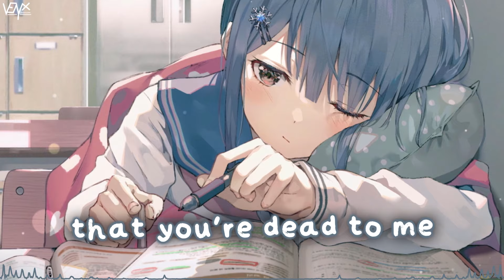「Nightcore」 DEAD2ME - AViVA ♡ (Lyrics)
🔊 Informations:

Artist ➥ AViVA

Song ➥ DEAD2ME

Make sure to show your support to ふわり for their awesome artwork ^_^

[AViVA]

📜 Lyrics:

[Verse 1]
See the girls all smiling inside they but must be dyin'
Everywhere where I go, hoping I don't know
Playing little games, lots of the said she said blames
Everywhere where you go, hoping you don't know

[Pre-Chorus]
You hide while I seek all those secrets that you keep
Secrets that you kept from me, but does it matter now?

[Chorus]
'Cause you're dead to me (Can't you see that you're dead to me)
You're dead to me (Can't you see that you're dead to me)
I know what you said, but now I don't care
'Cause you're dead to me (You're dead to me)
[Verse 2]
There's no use in trying, your out feels like your dying
Things have all gone wrong, but I knew it all along
Played those little games, only got yourself to blame
Things have all gone wrong, but you knew it all along

[Bridge]
(Dead to me, you're dead to me
You're dead to me, you're dead to me)